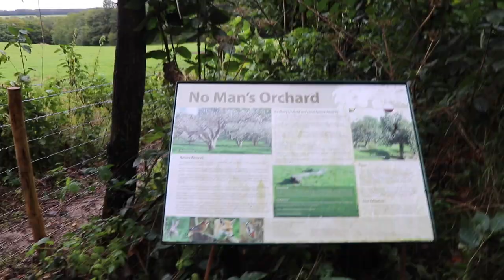SEALSKINZ Waterproof Sock Review and Test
Did the SEALSKINZ socks keep my feet dry? That is the million dollar question! You will need to watch to the end of the video to find out.

Thanks as always for watching and supporting my quest to get more people walking.
Get outdoors, go walking and be a wild native :)

Hannah :)